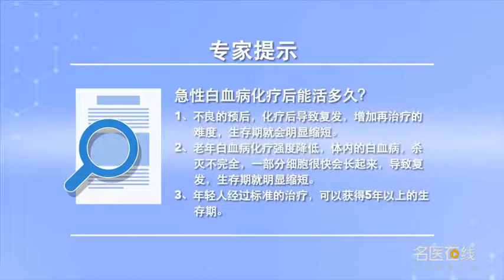急性白血病化疗后能活多久 胡晓梅 中国中医科学院西苑医院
首先跟这个疾病本身的性质有关，如果这个病人在这个预后分层里有一些不良的预后，比如复杂的染色体异常比如基因突变这些不良，比如TP53突变FLT3突变还有ASXL1和RUNX1这些都是不良的预后，这个疾病化疗后它可能会导致复发，复发以后再治疗难度就增加，这些病人可能复发之后这个生存期就会明显的缩短了，第二类病人就是老年的白血病，老年白血病因为在化疗方案上已经降低了强度，对体内的白血病杀灭是不完全的，那么这一部分细胞也是很快会长起来，所以这种复发的或者是一个难治的，这些白血病一旦复发以后生存期就明显缩短了，3年的生存期也就大概10％左右，其他如果我们年轻人经过了标准的治疗那么可以获得一个五年以上的生存，尤其有些预后比较好的染色体核型比如t(8;21)比如15、17易位，比如16号染色体的易位或者inv(16)倒置，所以这样的人核型预后是比较好的，基本上都能获得一个长的生存，这一类的病人也是可以不经过骨髓移植也同样可以获得一个长的生存的。

How long can acute leukemia survive after chemotherapy
First of all, it's related to the nature of the disease itself, If the patient has some poor prognosis in this prognostic stratification, For example, complex chromosomal abnormalities, such as gene mutations, are bad, For example, the FLT3 mutation of TP53, ASXL1 and Runx1 are poor prognosis, It may cause recurrence after chemotherapy, It will be more difficult to treat after recurrence, These patients may have a relapse and their survival period will be significantly shortened, The second type of patient is leukemia in the elderly, Because the intensity of chemotherapy has been reduced, The killing of leukemia in the body is incomplete, So this part of cells will grow up soon, So this kind of relapse or a refractory, Once relapsed, the survival time of these leukemias will be significantly shortened, The 3-year survival period is about 10%, Others, if we young people go through standard treatment, we can have a life of more than five years, In particular, some karyotypes with good prognosis, such as t (8; 21) for example, 15, 17 translocations, Such as chromosome 16 translocation or inv (16) inversion, So the prognosis of this kind of human karyotype is better, Basically, we can get a long life, This kind of patients can also obtain a long survival without bone marrow transplantation.